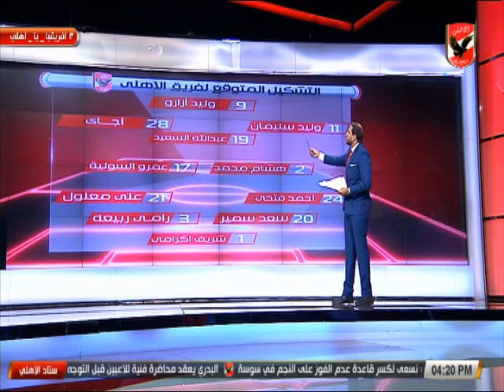تعرف على التشكيل المتوقع لـ النادى الاهلى وفريق النجم الساحلى